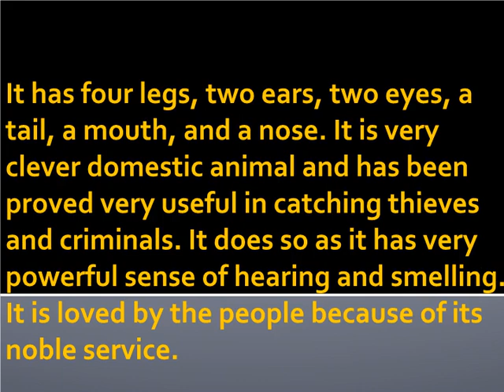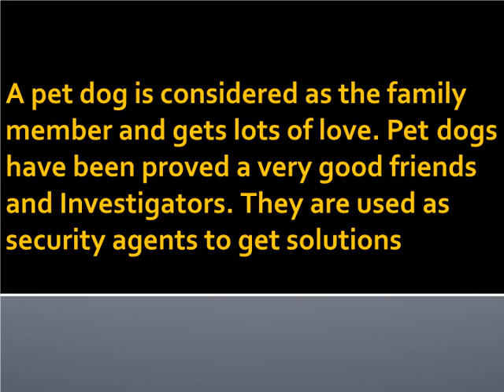Short Essay on Dog for School Children - High School